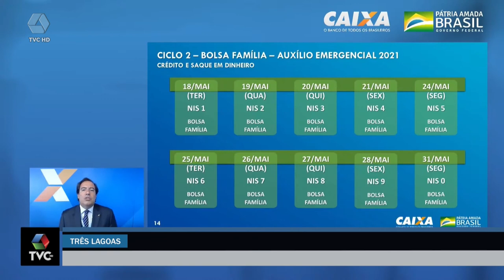Caixa Econômica volta a atender auxílio emergencial no ginásio da Lagoa Maior